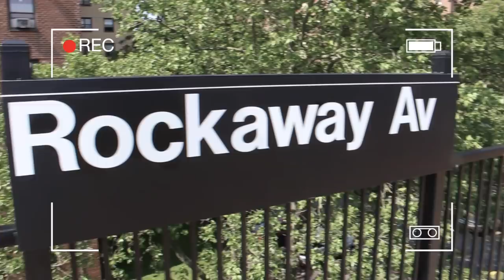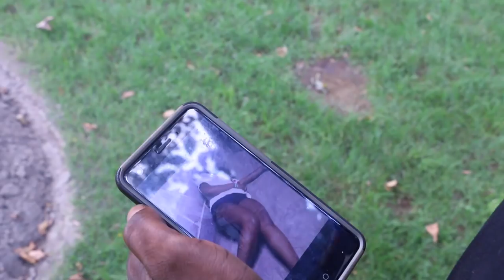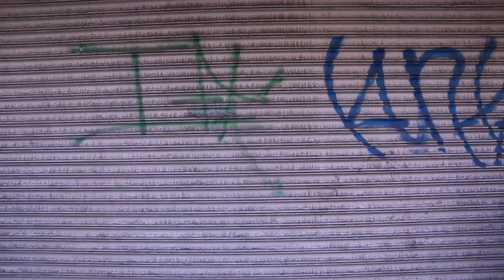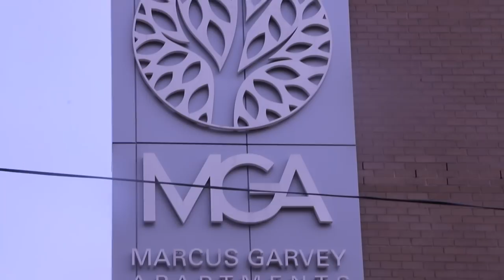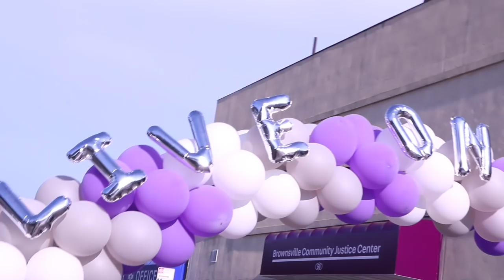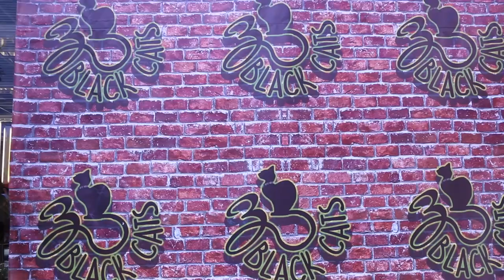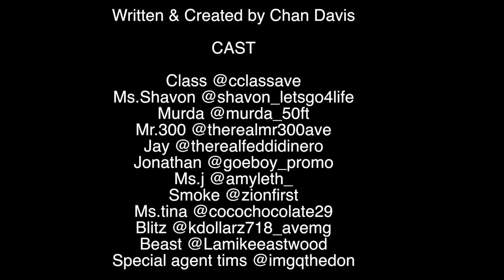Lets Go: A New Vintage Story S3 Ep 5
Lets Go: A new vintage story depicts the lives of a group from Tilden Houses who finds comfort from life issues in fashion and crime as they battle growing up in Brownsville, Brooklyn. Based on a True Story Created by  @cclassave @letsgo_brownsville

SoundTrack – Lets Go Vol.1 Hosted by Dj iou